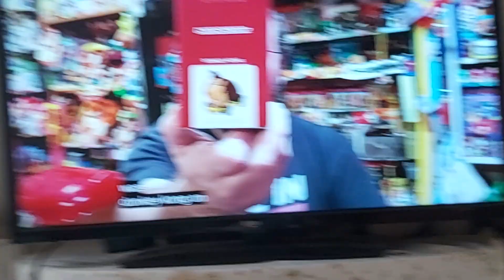6 June 2023